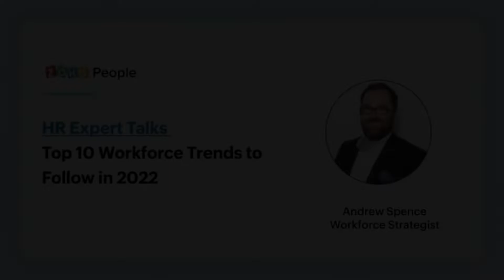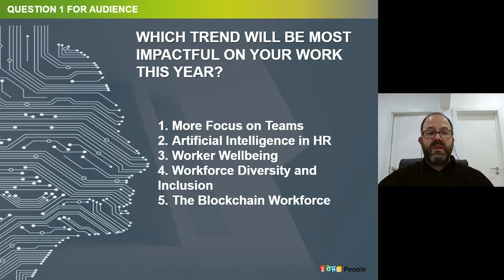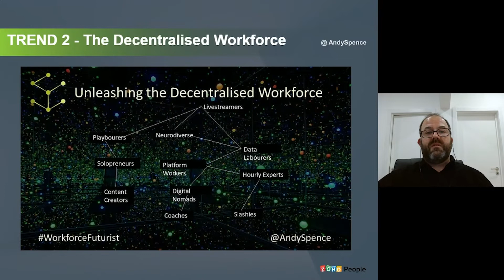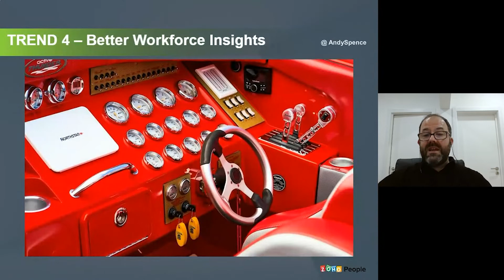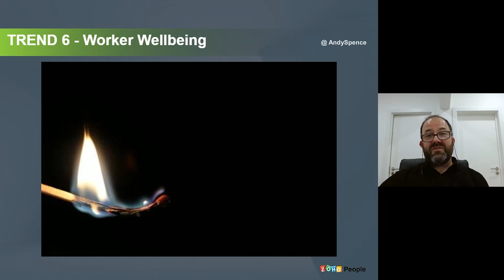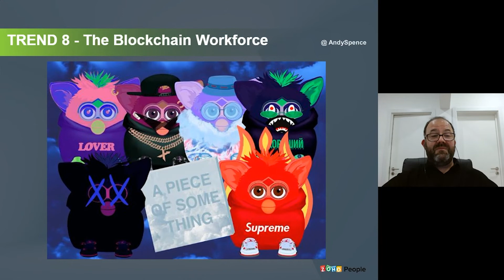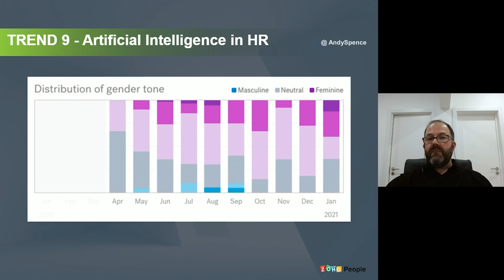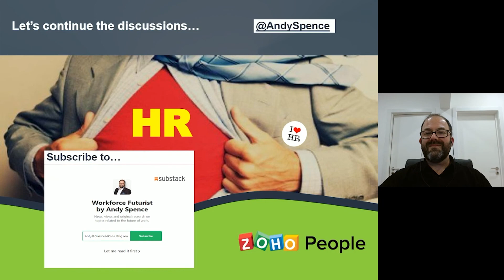Ten Workforce Trends to Follow in 2022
As we get started with our action plans in the new year, we'd like to bring you a holistic understanding of the HR world as it stands today so you can grow your business and adapt to the trends emerging in 2022.

Join us in this video to learn which HR trends are the most pressing as well as how to optimize your HR strategies to keep pace with Andrew Spence from Glassbead Consulting.

What will you learn from this webinar?

Where's HR heading toward in 2022
Top people management trends
What these trends mean for organizations

To gain insights about the best HR practices, visit our HR Knowledge Hive!